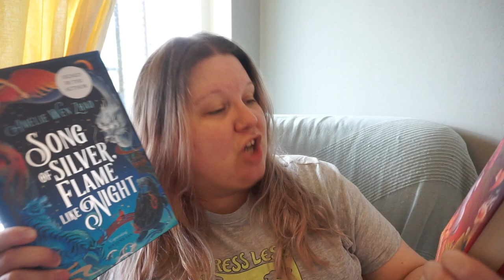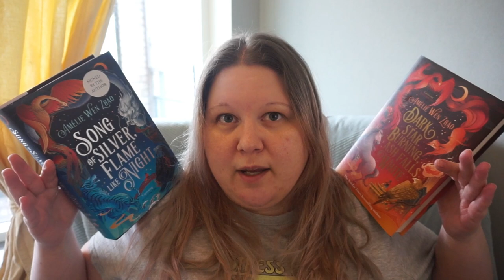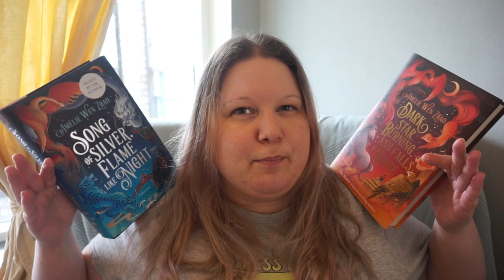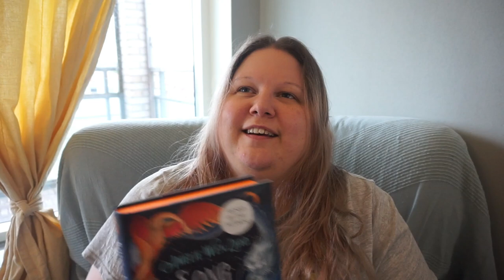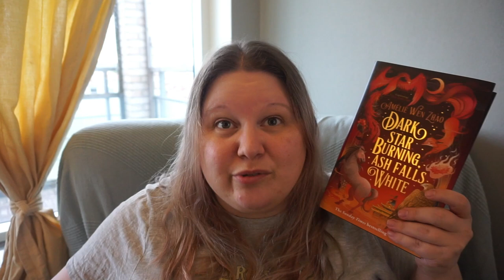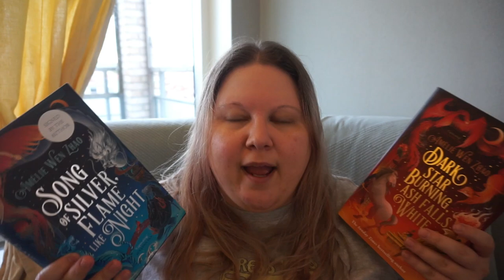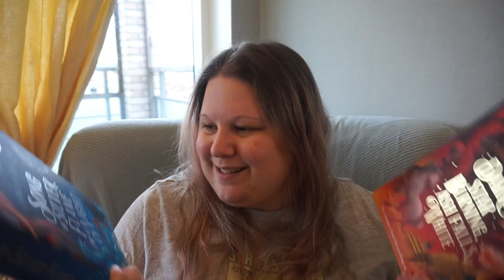I read the SONG OF THE LAST KINGDOM duology and TRY to talk about it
Books mentioned:
Song Of Silver, Flame Like Night
Dark Star Burning, Ash Falls White
both by Amélie Wen Zhao